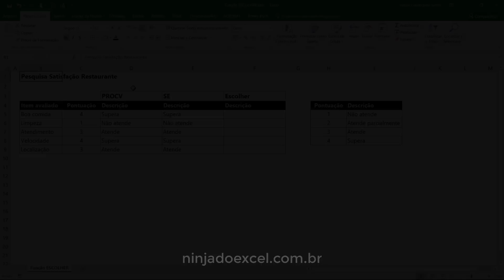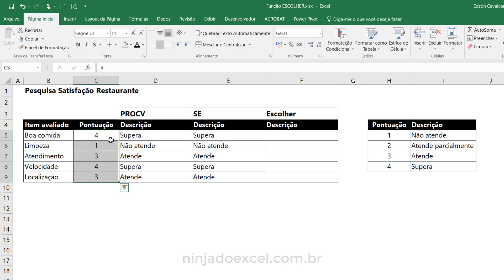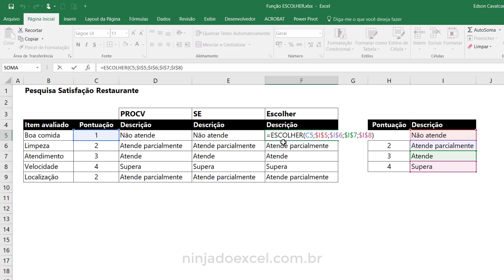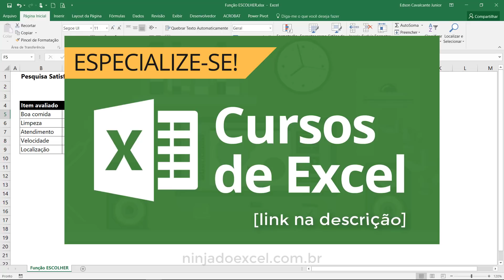Função Escolher Excel - Tutorial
Nesta aula, você vai aprender como fazer a função Escolher no Excel.

A função Escolher é muito útil, pois é possível fazer diversas operações.

O que ensino nesta aula é executar a função Escolher para chegar em resultados iguais ao PROCV, Função SE, Índice e Corresp.

Ou seja, vamos usar a função Escolher como uma função de referência: Buscar dados com uma referência.